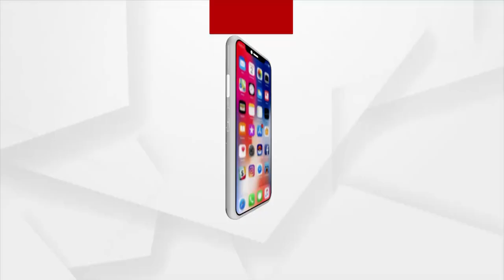କରୋନା ଚିନ୍ତାରେ ବିଏମସି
କେଉଁଠି କାହା ମୁହଁରେ ମାସ୍କ ନାହିଁ ତ ଆଉ କେଉଁଠି ସାମାଜିକ ଦୂରତାକୁ ଫୁ କରାଯାଇଛି । ରାଜଧାନୀର କୋଣ ଅନୁକୋଣରେ ବଢ଼ୁଛି ଗହଳି । ଲୋକେ ମାନୁନାହାଁନ୍ତି କରୋନା ନିୟମ । କେମିତି ଆୟତ୍ତ ହେବ ସଂକ୍ରମଣ ଚିନ୍ତାରେ ବିଏମସି ।